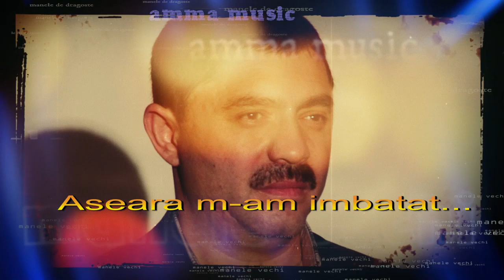Nicolae Guta - Aseara m-am imbatat || Manele Vechi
Aceste materiale sunt o productie proprie Manele Anii 2005 by Amma Music

ATENTIE !
Nu copiati si repostati pe alte canale de youtube materiale de pe contul Manele Anii 2005 by Amma Music   pentru ca vor fi sterse si riscati inchiderea contului !